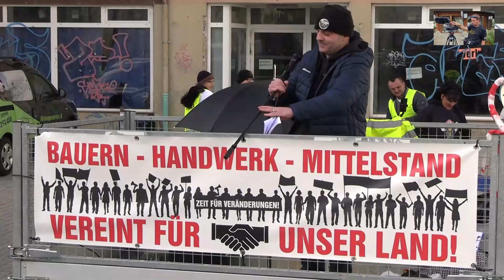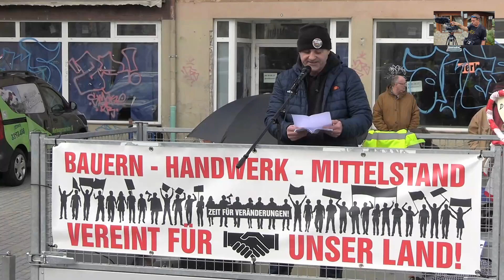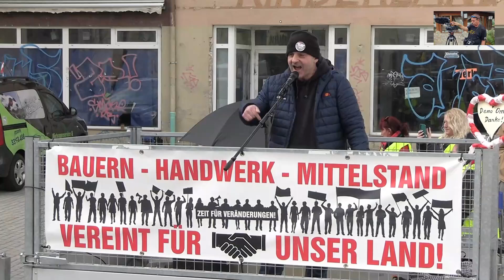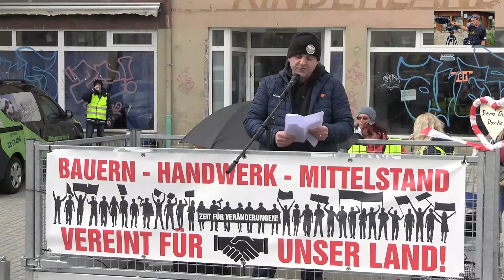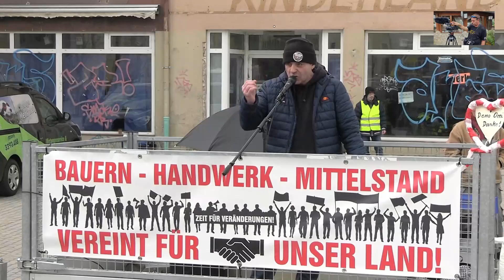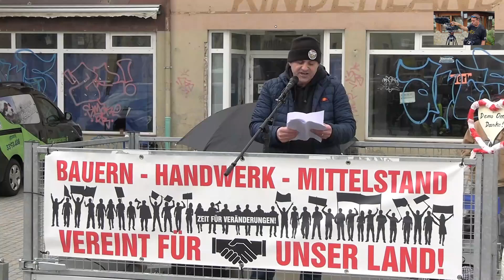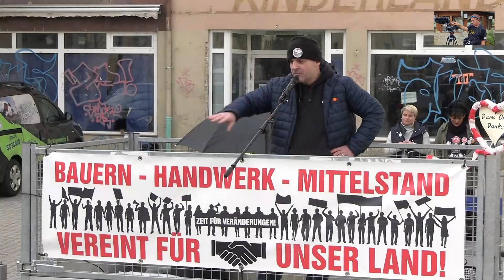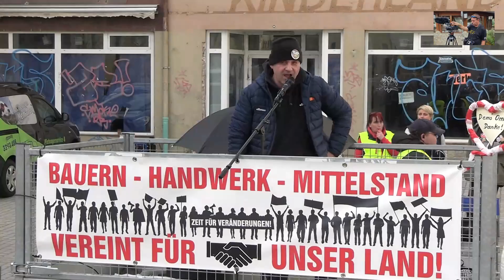Waldemar aus Braunschweig Zu Gast in Weißenfels Rede am 25.2.2024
Berichterstattung gemäß Grundgesetz Art.5